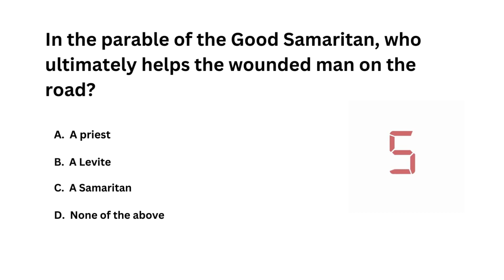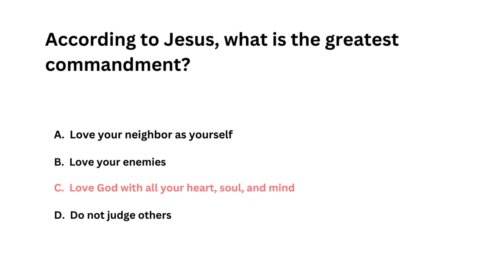Trivia Time - test your knowledge Bible Quiz